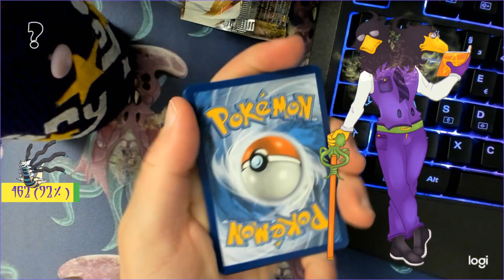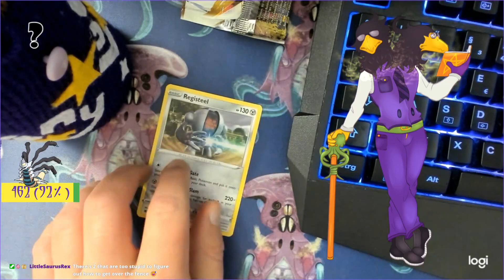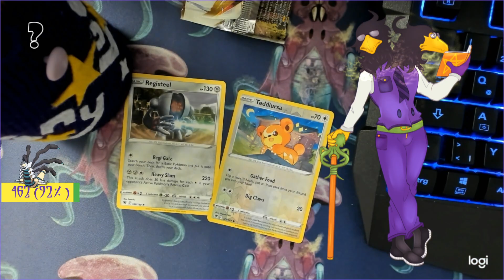Everything You Need to Know About Getting a Wizard License / Hogwarts Legacy / !discord !twitter / !